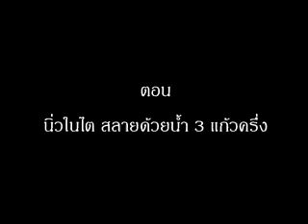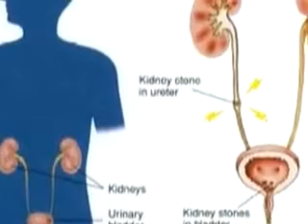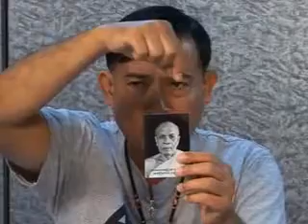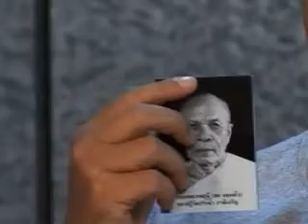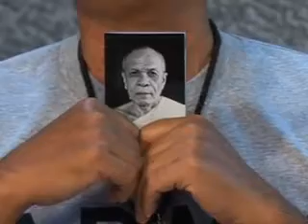อานุภาพหลวงปู่สดวัดปากน้ำ 19 ตอน สลายนิ้วในไตด้วยน้ำ 3 แก้ว